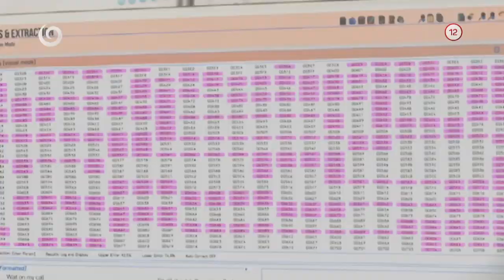FBI I. (28.1.2020 o 21:40 na JOJke)